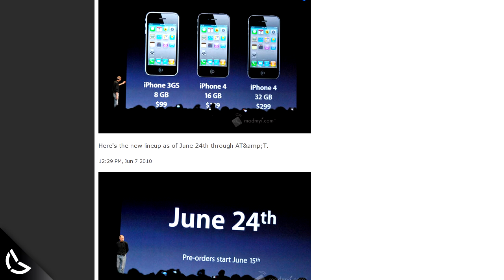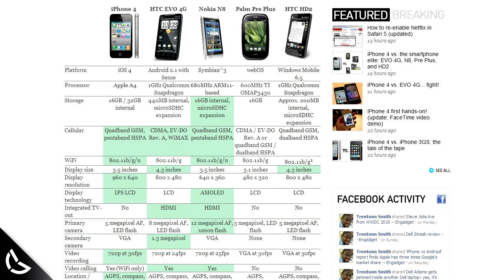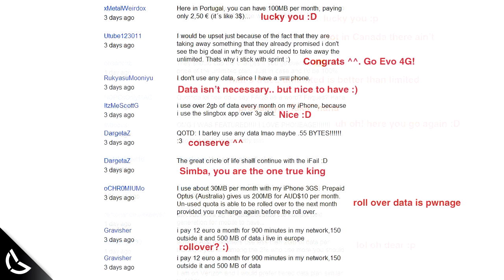iPhone 4 Overview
QOTD: If you dislike the iPhone.. why? If you like the iPhone, how do you feel about iPhone haters?

Submit a QOTD!